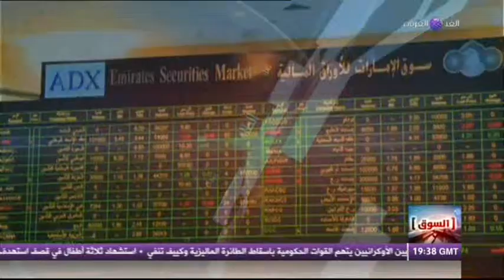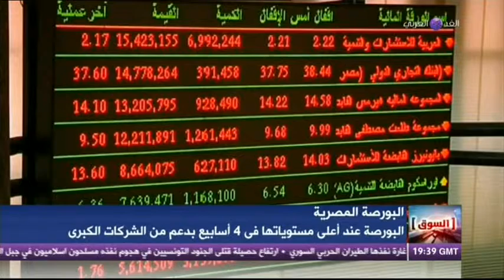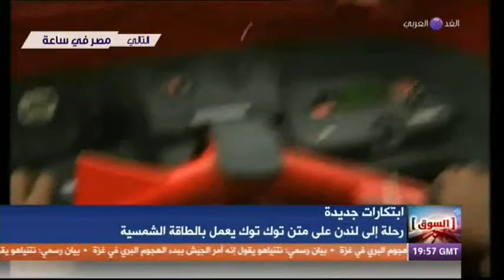حلقة 17 - 07 - 2014 .... السوق